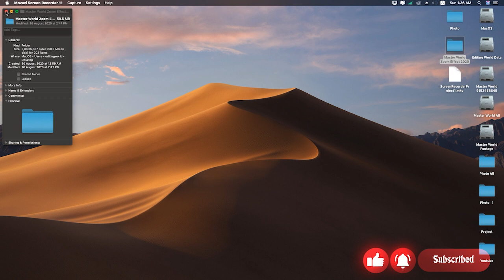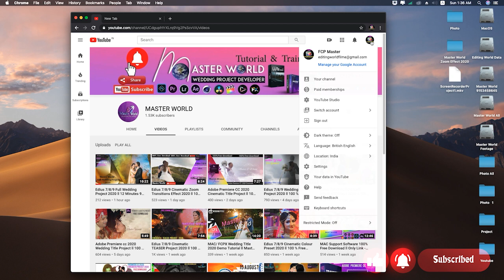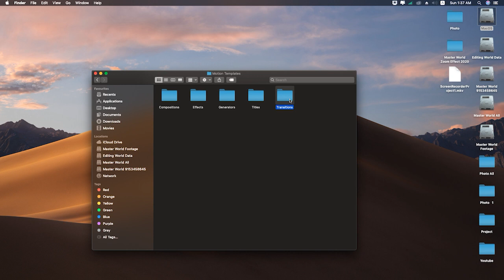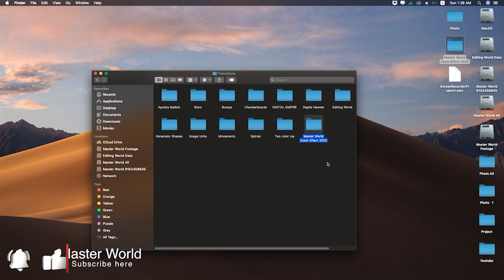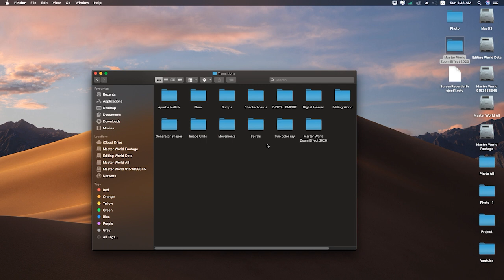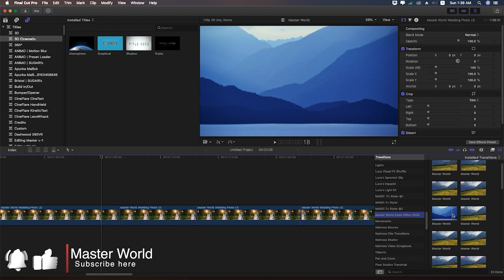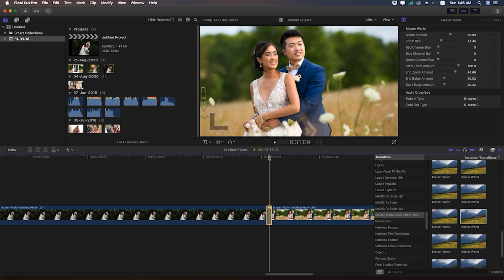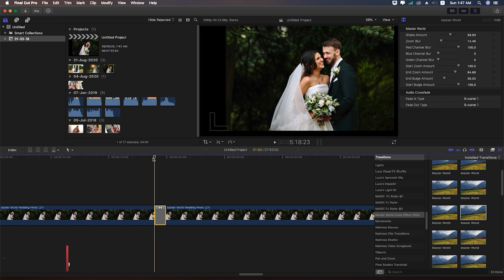MAC / FCPX Cinematic Zoom Effect 2020 ll 100 % Free Download ll Master World ll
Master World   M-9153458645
Fcpx/Edius 7/8/9 / Adobe Premiere cc 2019/20
tutorial in hindi & Bangala
Photo & Video Software Free download with crack 2020
New FX Edius FCP Premire Free download
New Project Free download 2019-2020
Auto Album Software PNG , PSD Album PSD Free download
All Software tutorial in hindi & Bangala
All Edius /Premiere /FCP Project Sale
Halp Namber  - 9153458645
 01-Edius 9 wedding Higligt
 02-Edius 8 wedding song project
 03-Edius 7 wedding song project
 04-Wedding song project
 05-Edius video editing,
 06-Edius wedding project
 07-Hindi wedding songs
 08-Wedding songs
 09-Wedding highlights
 10-Wedding title
 11-Wedding teaser
 12-Wedding invitation
 13-Pre wedding song
 14-Wedding editing
 15-Wedding whatsapp status
 16-Punjabi wedding song
  27-Wedding effects
  18-Edius wedding effects
  19-Boris wedding effect
  20-indian wedding effects